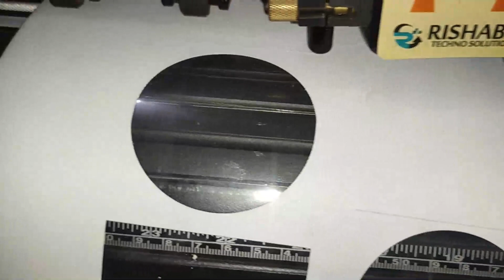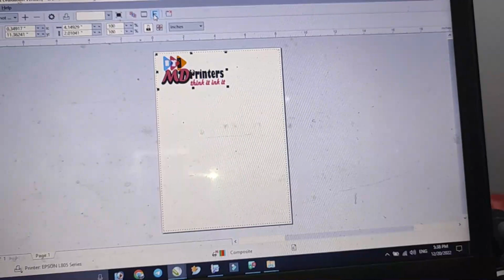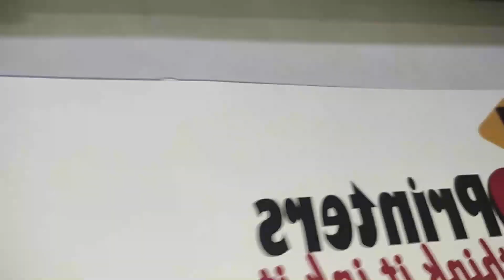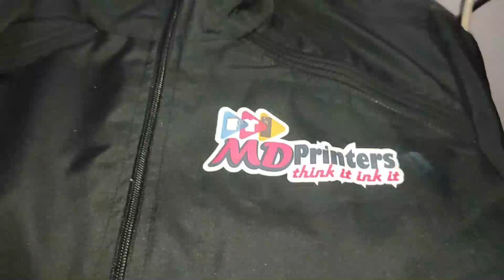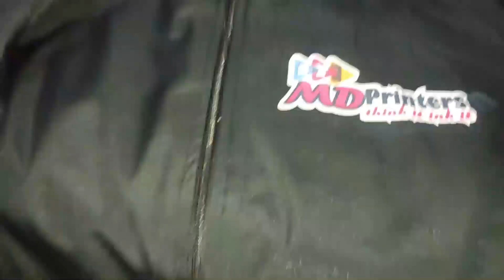How to remove print from t shirt at home | Remove vinyl from t-shirt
how to remnove print from t-shirt
 how to remove print from t-shirt without iron
 how to remove print from t-shirt malayalam
 how to remove print from t-shirt in tamil
 hoW to remove print from t-shirt photoshop
. how to remove print from t-shirt, acetone
 how to remove print from t-shirt with iron
 how to remove print from t-shirt in telugu

how to remove printing from any printed t shirt
how to remove rubber print
how to remove rubber print from t shirt at home
how to remove sublimation print from shirthow to remove vinyl from t-shirt
removing heat press vinyl from t-shirt
rubber print remove from t shirt